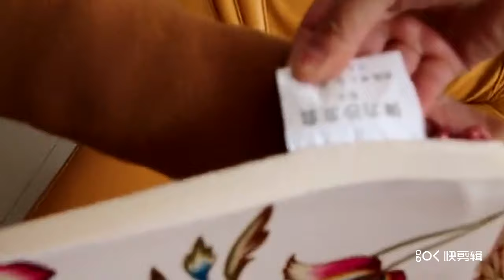sofa cover installation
sofa cover installation instruction